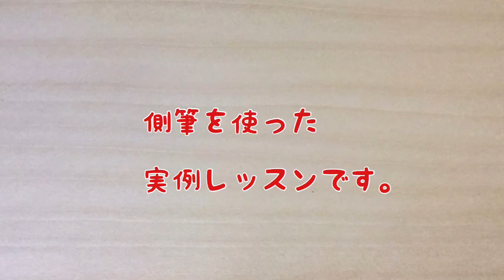墨絵、水墨画教室 : 墨絵の基礎の基礎のお話 その４ ぜひ、みてください。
墨工房・紀州松煙の墨を使って描いています。